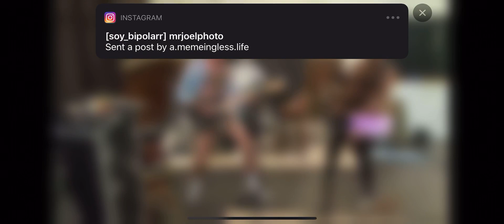Bipoalr (band) NYC - Meltdown Fest 2020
1- Depression
2- Fist fight
3- Money to blow
4- Virus
5- Sad clown
6- Pig

Guitar/vox : Pouya
Bass/vox : Obash
Drums: Jimmy
Drums for depression and  fist fight: SR16